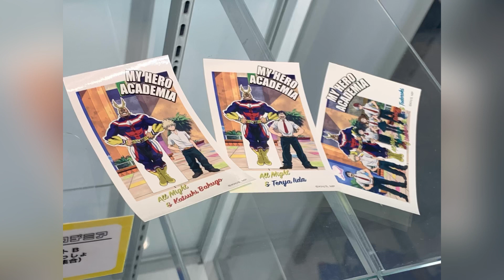「僕のヒーローアカデミアbones storeフェア –オールマイトといっしょ-」ボンズストア出張店 My Hero Academia フォトスポット キャラクターパネル グッズ展示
緑谷出久：山下大輝
爆豪勝己：岡本信彦
轟焦凍：梶裕貴
麗日お茶子：佐倉綾音
飯田天哉：石川界人
オールマイト：三宅健太